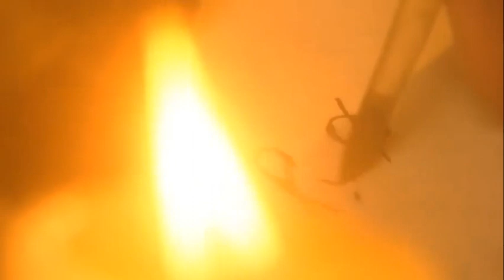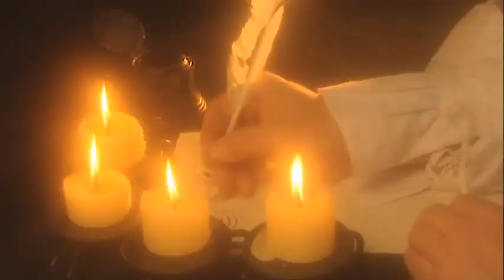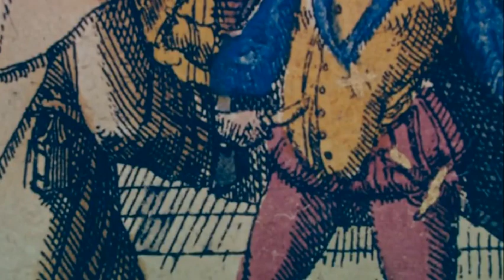Henry III of France documentary